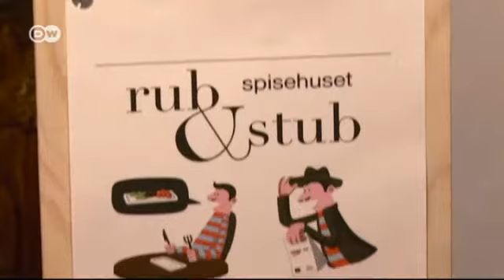مطاعم الاستدامة في كوبنهاغن | يوروماكس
الأطعمة التي ترمى في القمامة هي بالنسبة لأصحاب فكرة "راب أند ستاب" المكونات الأساسية لوجبات جديدة. وتوجد مطاعم خاصة تقدم هذه الوجبات الشهية والبيئية. والمثير بهذه الفكرة أن عمال تلك المطاعم يعملون مجانا، في محاولة منهم لنشر الوعي البيئي بين المواطنين في الدنمارك.